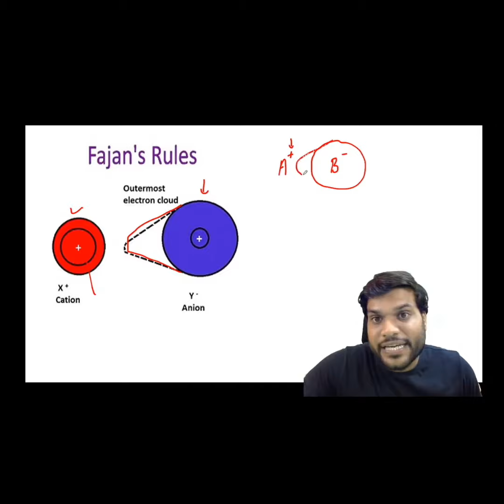Fajan's rule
Fajans' rule predicts whether a chemical bond will be covalent or ionic.

The size of the charge in an ionic bond depends on the number of electrons transferred. For example, an aluminium atom with a+3 charge has a relatively larger positive charge. ... Whether a chemical bond will be converted into covalent or ionic is predicted by the Fajans' law.

Fajan's rule generalizes the ability of the ionic compounds to show covalent character due to polarization. 3. Anion is formed from a small atom whereas the cation is formed from the large atom.